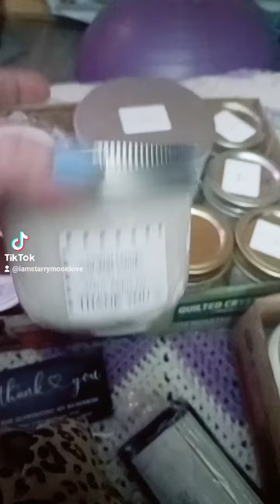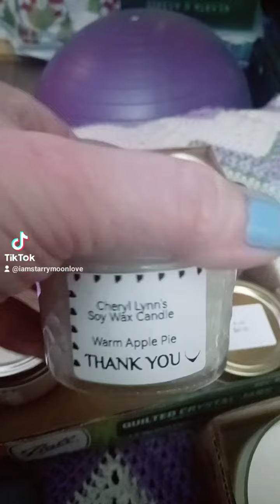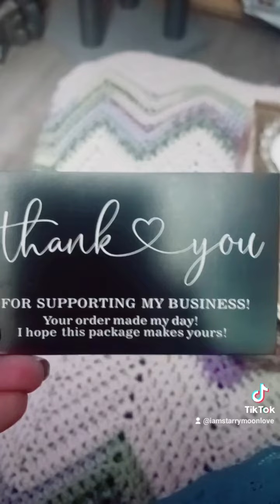Making candles again.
The collection of crafting so far. I love making candles, lip butters, whipped body butter, salves and more.